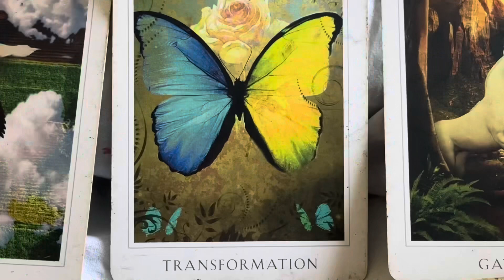Remind yourself to listen.